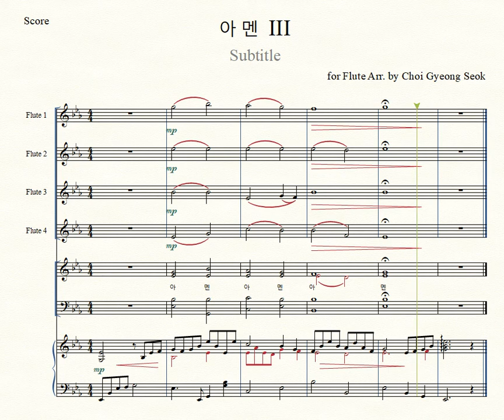[예배를 위한 찬양 악보] 네 대의 플루트를 위한 찬양 / 세번 아멘 III